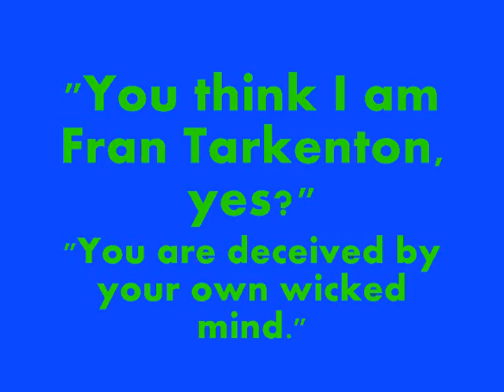Frog Says,"Repent!": Greatest Croaks Outtakes 2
Watch Heidi, Pippi Longstocking and all your friends in this zany blooper reel. Music by Bach (Christopher Parkening,guitar) & Isaac Hayes.